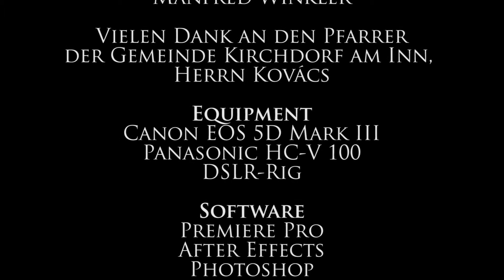Lohbachfilm - Erinnerungen für´s Leben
Hochzeitsfilme, Eventfilme